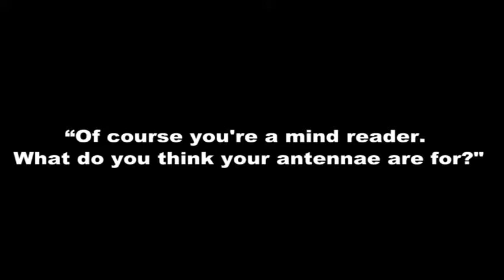I Can Fly My Kite to the Moon trailer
A musical flight of fancy by Mel Atkey